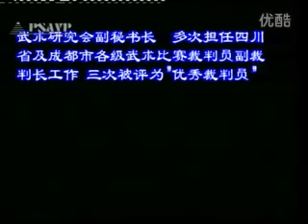少林螳螂拳—摘要